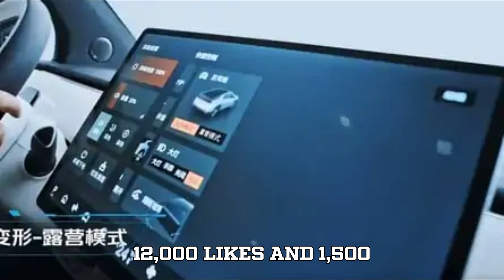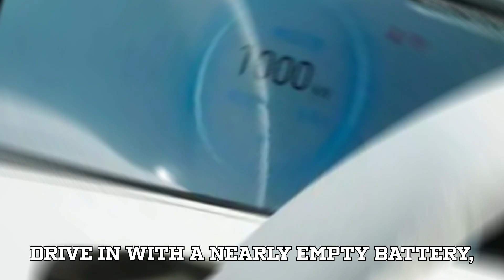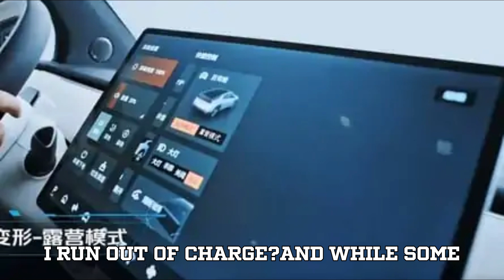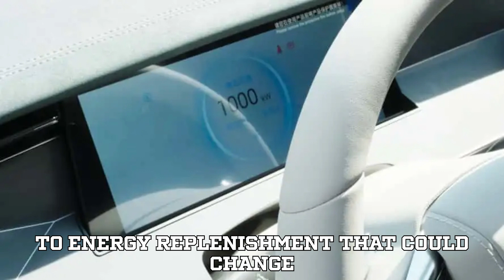China’s 100 Second EV Battery Swap Just Changed the Game Forever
China just blew everyone's minds with a 100-second EV battery swap, and it could change how the world charges electric cars forever. 🔋🚗 Meet CATL’s Choco-SEB system, the chocolate bar-inspired swappable battery that's redefining range anxiety, one swap at a time. Backed by a growing network of automated swap stations, this innovation isn’t just fast—it’s scalable, clean, and already on the roads in thousands of taxis.

In this video, EVPedia breaks down how China is leapfrogging the fast-charging race, why Nio and CATL are teaming up, and how this could disrupt the EV game worldwide. Is battery swapping the ultimate answer for commercial fleets and time-strapped drivers? Will the U.S. ever catch up? Let’s find out.